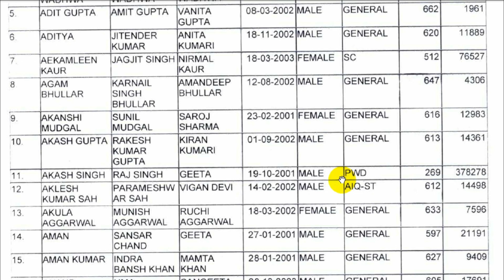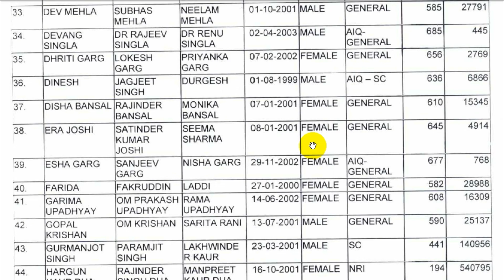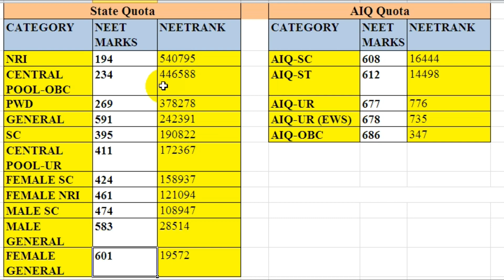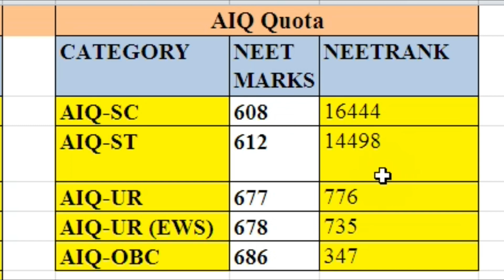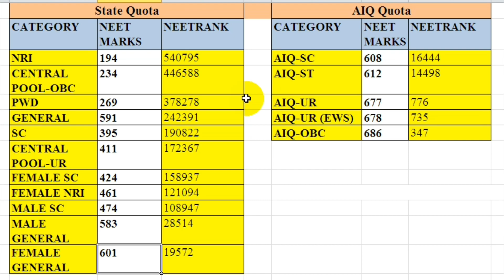NEET cut off 2020-21 GMCH Chandigarh | Governement Medical College Chandigarh cut off state & AIQ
For latest updates on neet and neet counseling guidance Download Medica wing - NEET counseling and test series mobile app from Google play store Now:

Topics covered in the video:
GMCH Chandigarh Cutoff 2020: MBBS for state and All India Quota all categories
Neet ,marks required to get admission in GMCH Chandigarh
What is the expected cut off for NEET 2021?
Is 400 a good score in NEET for OBC 2021?
What is the cutoff for AFMC?
Is Neet 2021 a good score for 360?
Chandigarh MBBS 2020 Merit List
NEET 2020 Cutoff Chandigarh (2019, 18, 17)
Chandigarh NEET 2020 Cut-off: All You Need to Know
Chandigarh NEET Cut Off Marks 2021 Previous Years 2020
NEET Chandigarh MBBS Cut off 2020: Check NEET 2020 and 2021 cut off
NEET Cutoff for Chandigarh MBBS - Factors which Determine the cut off score and rank.
GMCH Chandigarh 2020-21: Admission, Courses, Fees and cut off for all categories.
What is the cut off score for MBBS in GMCH32 Chandigarh
gmch merit list 2020
gmch chandigarh cut off 2019? - quora
gmch chandigarh cut off 2019 aiq
gmch chandigarh mbbs admission 2020
gmch chandigarh cut off 2020 aiq
gmch chandigarh ranking
gmch, chandigarh mbbs merit list 2020